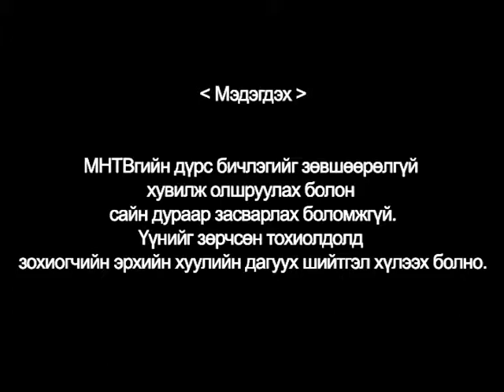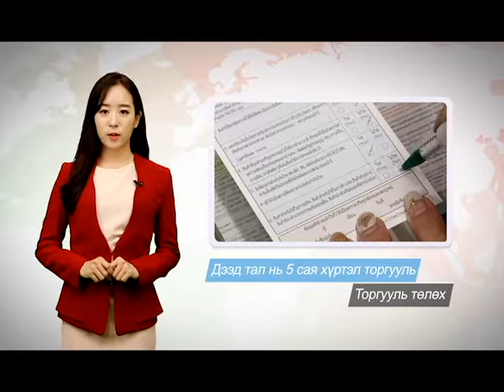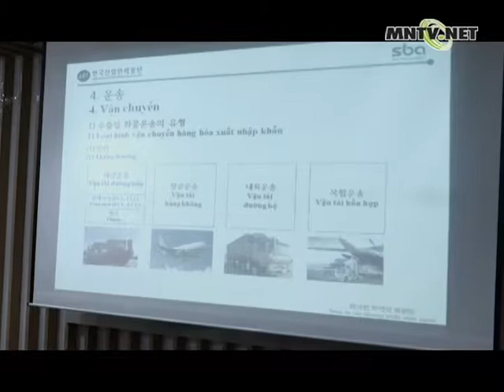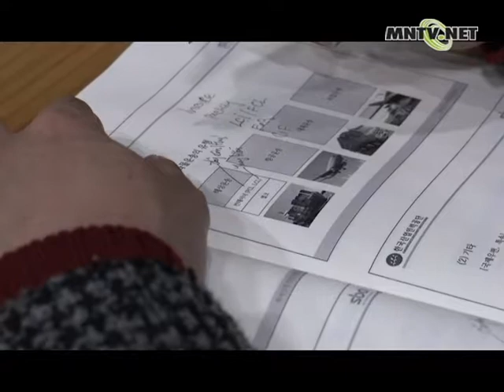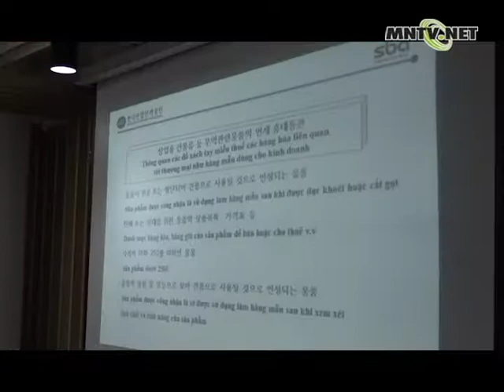[이주민방송MNTV]Гадаад ажилчдад зориулсан худалдааны мэргэжил олгох сургалт болно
Нутаг буцах болж байгаа гадаад ажилчдыг хамруулж “Гадаад ажилчдад зориулсан худалдааны мэргэжил олгох сургалт” явагдах гэж байна.